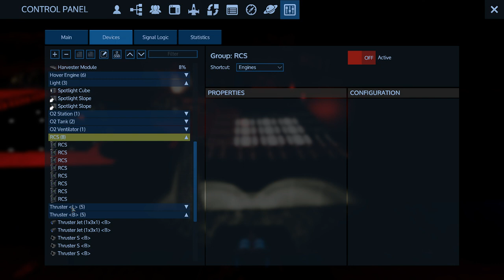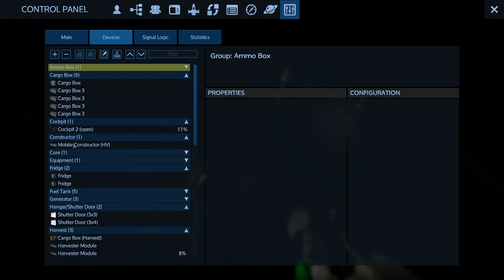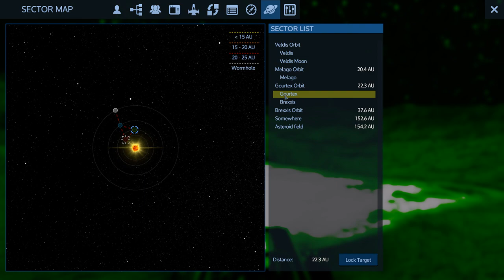Empyrion - Galactic Survival - SOS Alpha 7 S1 E16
Veldis Moon Mission